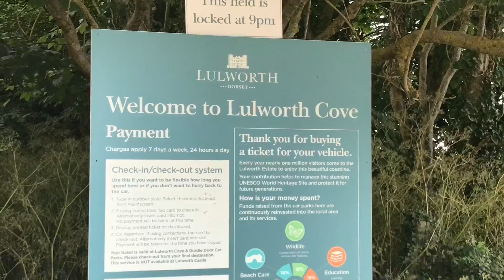Camping and boating in Durdle Door